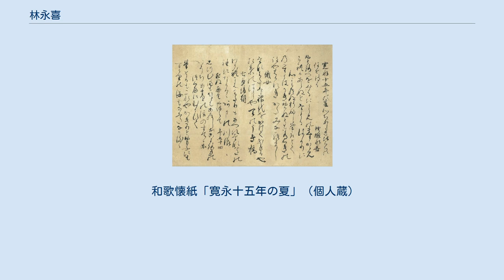林永喜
林 永喜（はやし えいき）は、江戸時代初期の儒学者、歌人。
兄林羅山と共に江戸幕府に仕え、初期の幕政に参画した。
 天正13年（1585年）、京都に生まれた。
兄林羅山に道学、歌道家に和歌を学び、慶長9年（1604年）9月9日藤原惺窩に初対面して啓発を受けた。
度々漢和聯句会に参加し、慶長13年（1608年）から一華堂乗阿と『源氏物語』について論争した。
 慶長13年（1608年）3月27日駿府城で徳川家康に拝謁し、江戸に出て徳川秀忠にも面会した。
慶長14年（1609年）長崎に派遣された。
慶長17年（1612年）江戸に出仕し、武蔵国瓦葺村550石を知行し、常に近侍して訴訟の裁定を行った。
慶長19年（1614年）と慶長20年（1615年）大坂の陣に随行した。
 元和2年（1616年）4月17日家康の死後、南光坊天海と上洛し、菊亭晴季と家康の神号下賜について協議した。
同年12月21日徳川秀忠の御咄衆に加わった。
寛永3年（1626年）上洛に随行し、9月二条城行幸の時、老中・執事の評議に参加し、『皇朝類苑』等を賜った。
寛永4年（1627年）3月3日羅山・以心崇伝と崇源院霊牌の書法、9月17日酒井忠世・土井利勝・崇伝・羅山とオランダ国王の書簡について協議した。
 寛永6年（1629年）6月父信時の葬儀のため上洛し、12月30日刑部卿・法印に叙された。
寛永7年（1630年）12月秀忠の看病に当たり、寛永9年（1632年）1月24日死去すると、天海・崇伝・羅山等と諡号について協議した。
同年12月自邸を焼失し、代地を賜った。
 寛永11年（1634年）羅山と日光東照宮・増上寺の年中行事について撰文し、寛永12年（1635年）春羅山の武家諸法度19条の起草に加わった。
寛永13年（1636年）12月朝鮮通信使の儀式・返答書簡について協議した。
 寛永15年（1638年）8月19日江戸で死去し、忍岡聖堂北隅に葬られ、牛込に改葬された。
 和歌懐紙「寛永十五年の夏」（個人蔵）